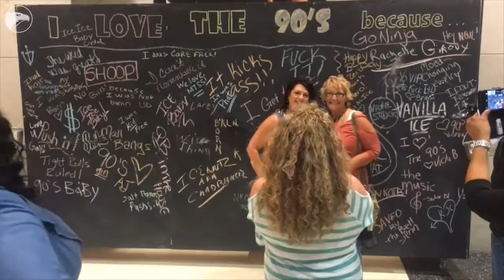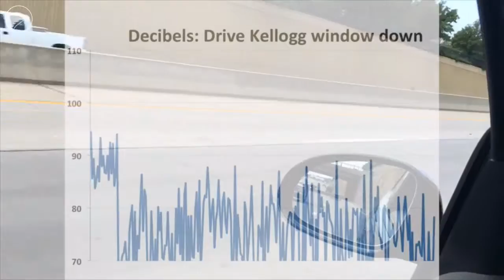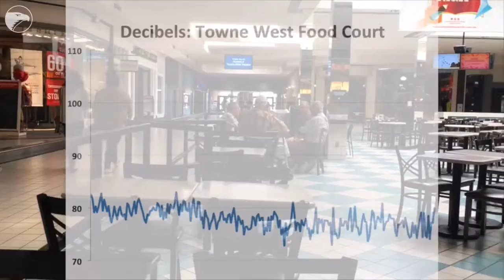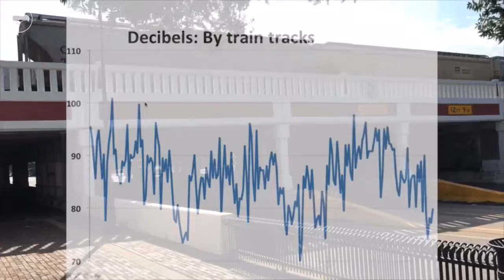Curious Wichita: How loud is Intrust Bank Arena compared to the rest of Wichita?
By Oliver Morrison